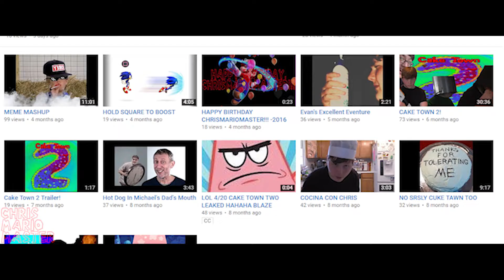Top 10 ChrisMarioMaster Videos of 2016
HAPPY NEW YEAR EVERYONE! HERE'S A CALLBACK TO EVERYTHING I'VE DONE THIS YEAR, 2016! IN THE FORM OF A TOP 10!  The links to every video are as follows: